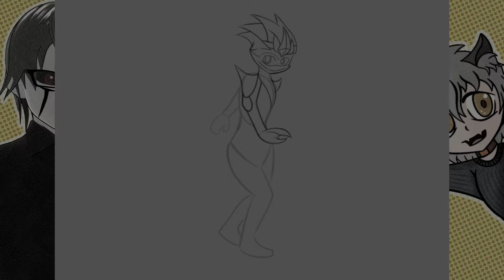THE ORC GIRL PROJECT, Reptilians (Race Design Sheet) | TIMELAPSE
Full Project Document -

Timelapse Music: 'A journey to the world' Created By 'NICOLAS JEUDY & DARK FANTASY STUDIO'

Timestamps:
00:00 - Timelapse
02:53 - Finale Image